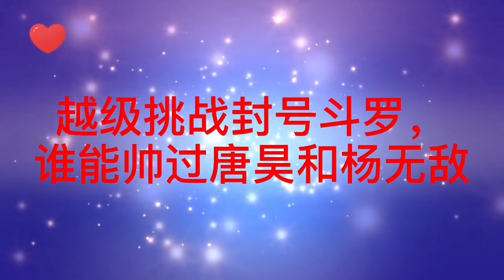斗罗大陆：越级挑战封号斗罗，第二话